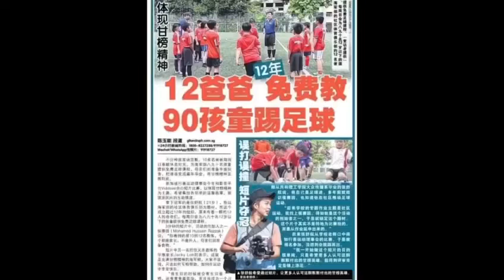Tribute to Admiralty Csc GRL